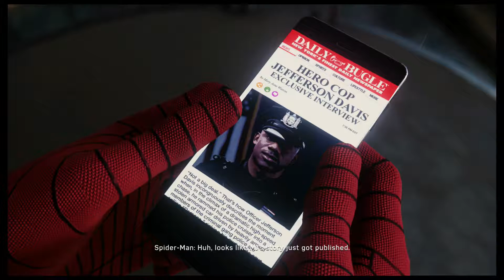Daniel and Anthony Play: Spider-Man Ps4 (Part 17)